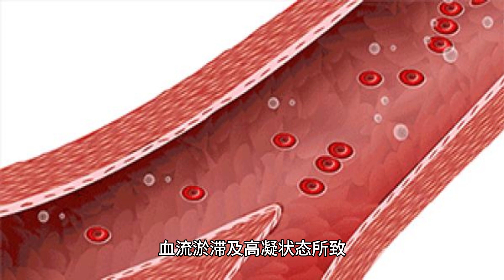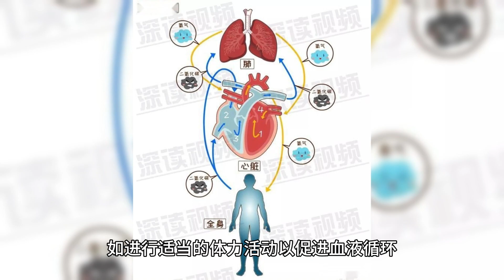什么是肺栓塞？产生肺栓塞的原因？有哪些症状？如何预防肺栓塞？营养素对肺栓塞预防作用？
肺栓塞是一种严重的医疗状况，发生时血栓从体循环中的某个部位脱落，并通过肺动脉进入肺部，阻塞了肺动脉或其分支。这种情况可以由多种类型的栓子引起，包括血栓、脂肪、羊水、空气、肿瘤等。

产生肺栓塞的原因主要与深静脉血栓形成有关，这通常是由于内皮细胞损伤、血流淤滞及高凝状态所致。此外，长时间的久坐不动，如经济舱旅行者常见的情况，也会增加肺栓塞的风险，因为这会导致下肢静脉淤血，从而容易形成血栓。

肺栓塞的症状可能包括突然的呼吸困难、胸痛、咳嗽（可能带血）、晕厥、面色苍白、出冷汗等。在更严重的情况下，患者可能出现类似卒中的症状，如四肢无力、不稳、眩晕等。

预防肺栓塞的措施包括识别和管理危险因素，如进行适当的体力活动以促进血液循环，避免长时间保持同一姿势，特别是在经济舱中旅行时。此外，穿着弹性袜子也被推荐作为一种预防措施，因为它们可以帮助改善下肢血液流动，从而减少血栓形成的风险。

在营养方面，合理的饮食习惯对于预防肺栓塞也是非常重要的。建议避免高脂肪、高胆固醇和高盐的食物，而应多吃蔬菜、水果和全谷类食物，这些食物富含纤维，有助于维持健康的血管功能。同时，补充富含B族维生素、维生素C和维生素E的食物，如新鲜蔬菜、水果和坚果，可以增强抗氧化能力和调节免疫系统，从而有助于预防肺栓塞。